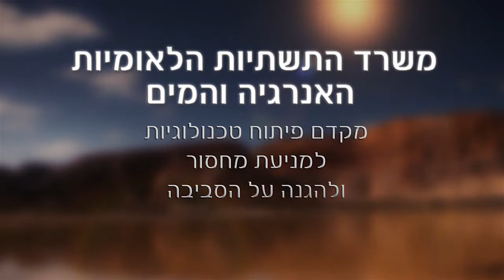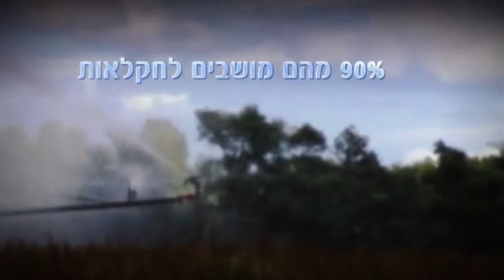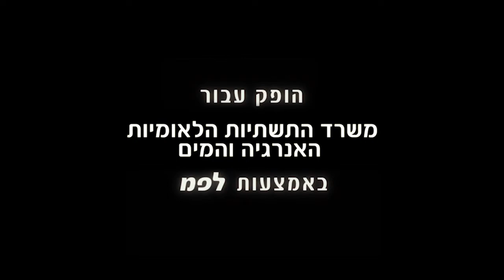סרטון משרד התשתיות הלאומיות, האנרגיה והמים (ללא קריינות)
משרד התשתיות הלאומיות, האנרגיה והמים אחראי על משקי האנרגיה ומשאבי הטבע של מדינת ישראל: חשמל, דלק, גז בישול, גז טבעי, שימור אנרגיה, מים, ביוב, חיפושי נפט, מחצבים, מחקר מדעי האדמה והים ועוד.

המשרד מפקח על הגופים הציבוריים והפרטיים המעורבים בתחומים אלו, ופועל להבטחת מענה הולם לצרכי האנרגיה והתשתית המשתנים של המשק, היום ובעתיד, תוך הסדרת השוק, הגנה על הצרכן ושמירה על הסביבה.

צפו בסרטון הממחיש בקצרה את כלל פעילות המשרד. מידע נוסף ניתן למצוא באתר המשרד בכתובת